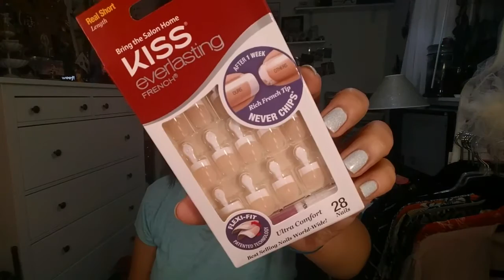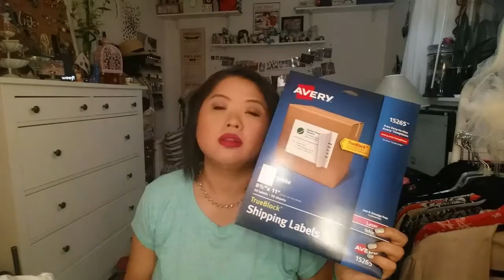Life Update- Weight, Job, Planner & even a HAUL